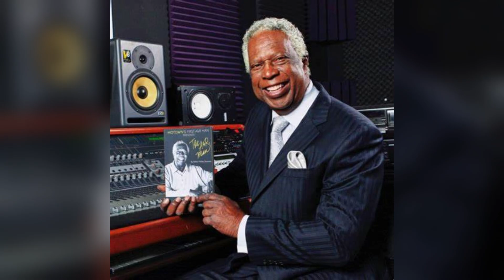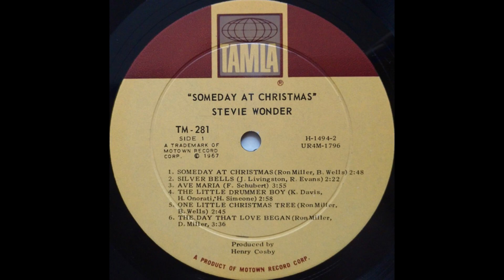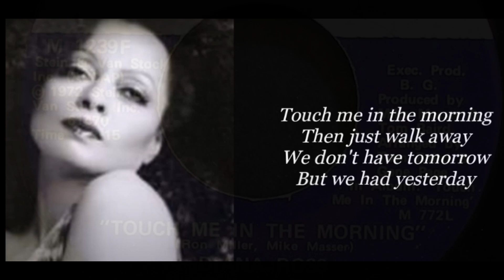The untold story of Motown's first white songwriter Rob Miller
The story of Rob Miller, the unsung songwriter  behind  a few of Stevie Wonder's  most inspiring legendary hits! And Motown first white staff songwriter, Explore how his songwriting shaped the sounds of Motown and created timeless classics we still love today.